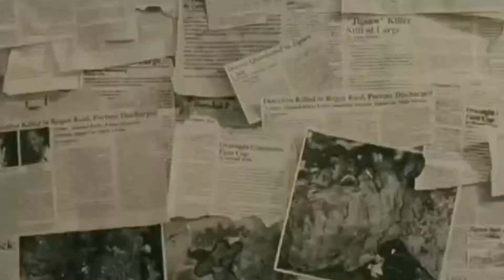SAW - Animash Trailer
Hey guys another trailer after I saw the Saw franchise again ^^'' This is the trailer of the first Saw Movie, hope its ok im not really satisfied with it tho.
WARNING: There are some bloody scenes, dont like dont watch ~
Mask credit:

Kovu: xSmallangel; Love Lion King
Balto: Daisy24278; SimbaSnuggles
Claw: CloverMasks

~ Wolfie